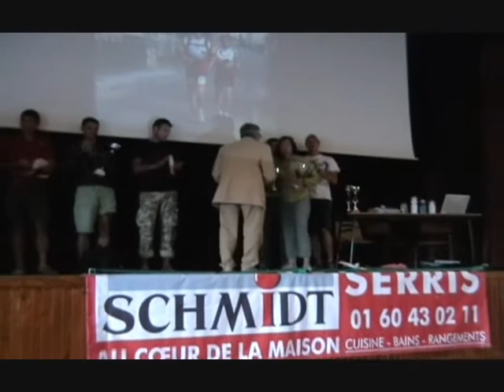podium du raid briard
podium du raid briard 2007